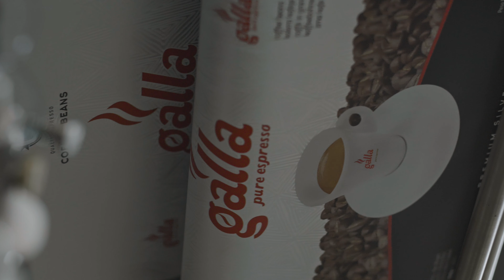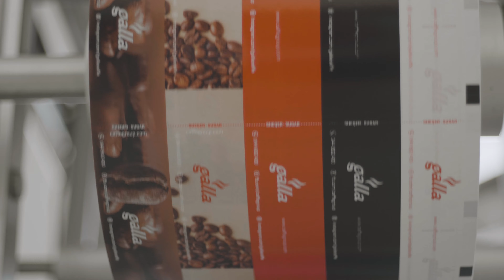Galla Coffee - Caffe Group